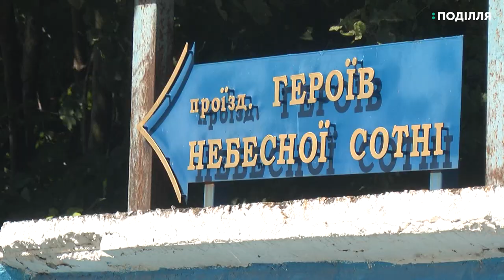Алея Героїв Небесної сотні, що в Олешині Хмельницького району, перебуває у занедбаному стані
Алея Героїв Небесної сотні, що в Олешині Хмельницького району, перебуває у занедбаному стані. Через бур’яни, якими вона поросла. Про це повідомила волонтерка та ініціаторка створення алеї Героїв Небесної Сотні Валентина Базилюк. За її словами, зверталась до сільської ради з проханням почистити алею від бур’янів. Та їй відмовили. Чому? – дізнавалась наші кореспонденти.